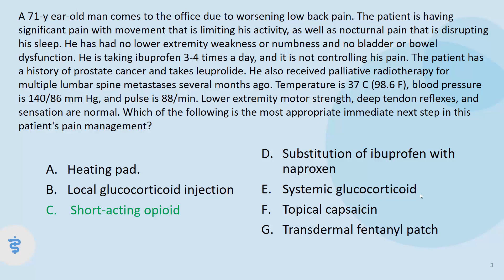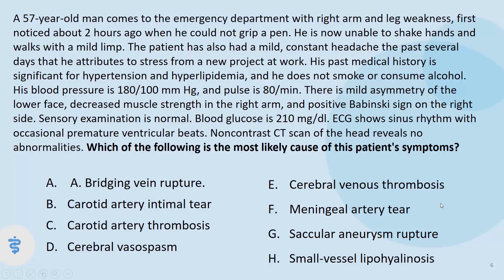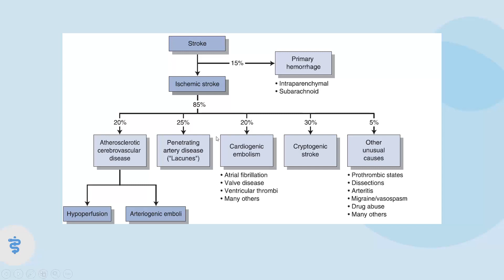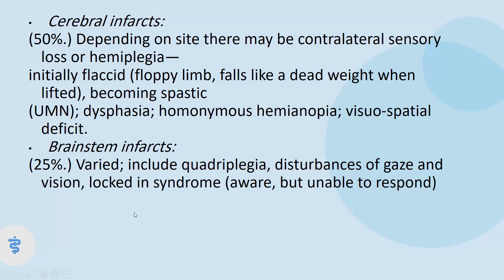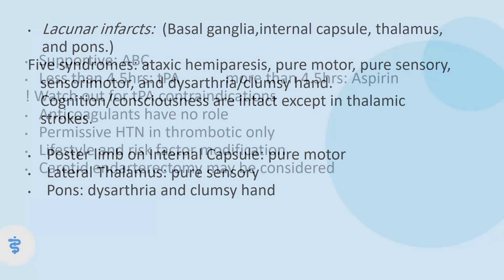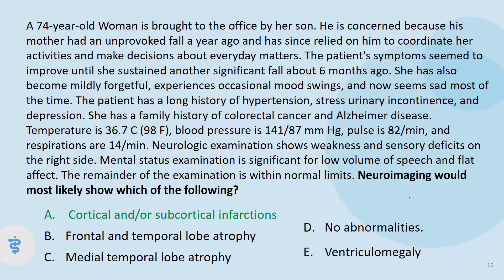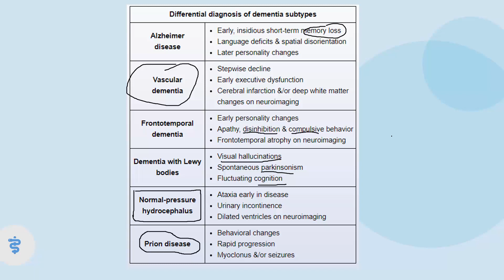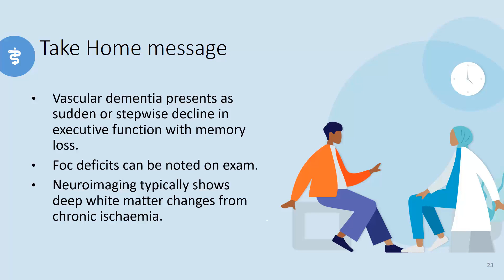Clinical Cases - Neurology (Part 2)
0:00 Intro
0:13 Case 1
6:40 Case 2
33:05 Case 3
46:55 Take Home Messages

I thank my friend Yaman Mokresh for his assistance with the slides preparation.